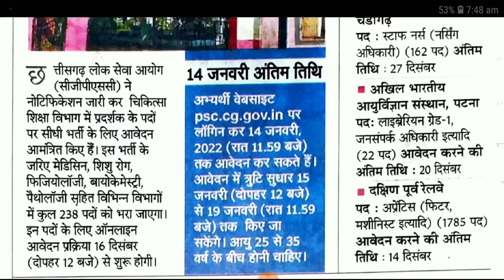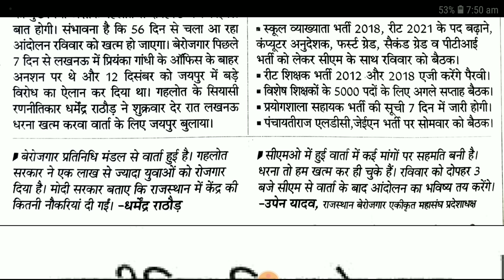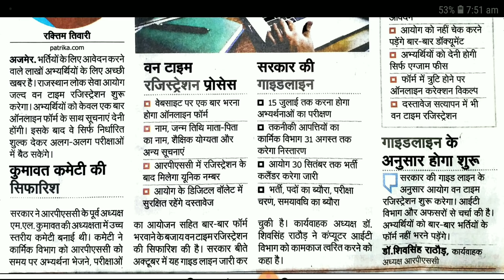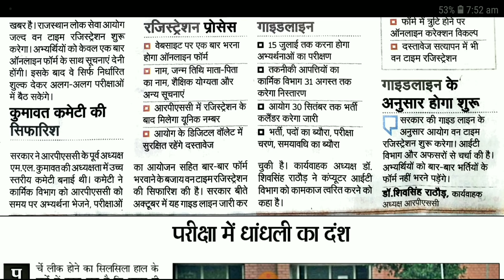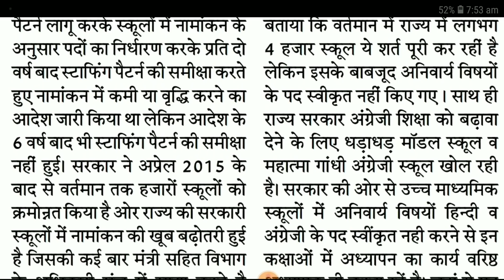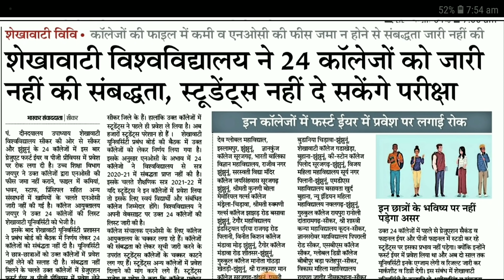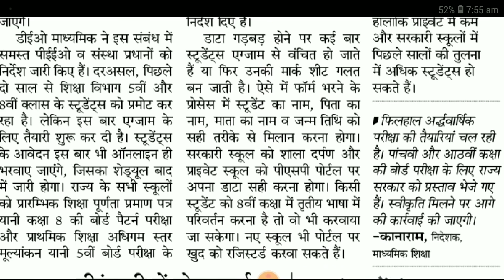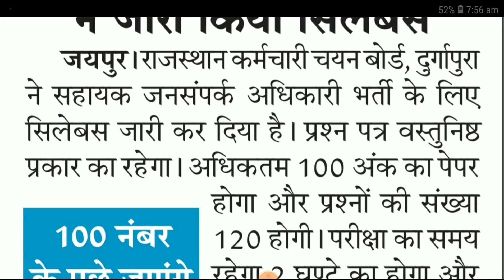शैक्षिक समाचार राजस्थान Rajasthan Shaikshik Samachar 05-12-2021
आज 5 दिसंबर 2021, रविवार